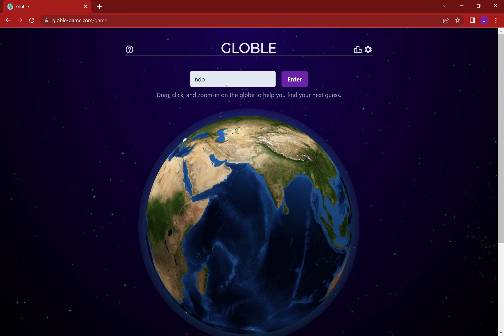4 Guess Globle!